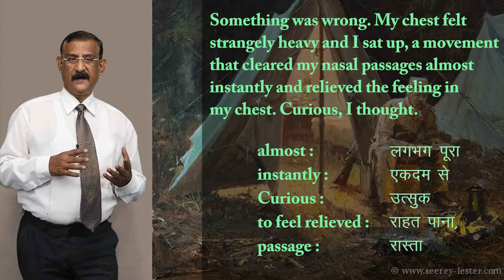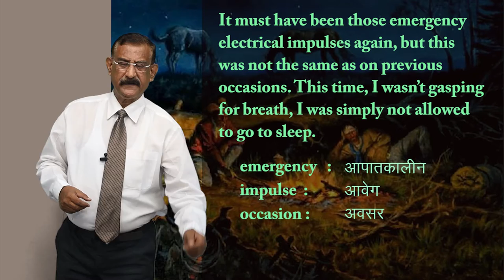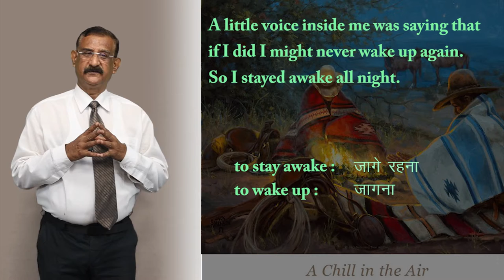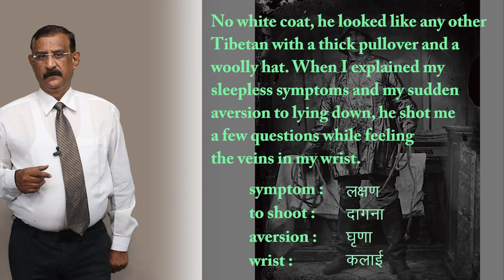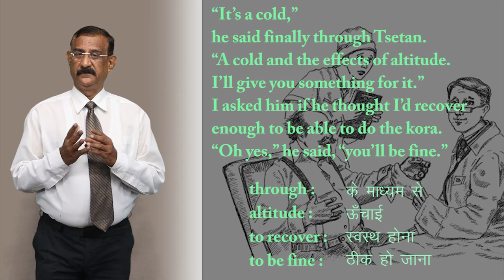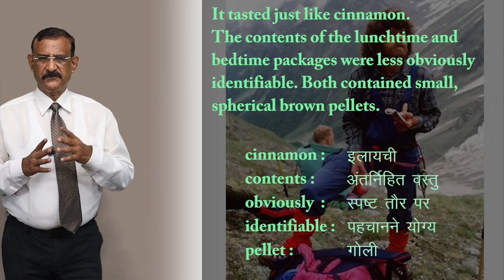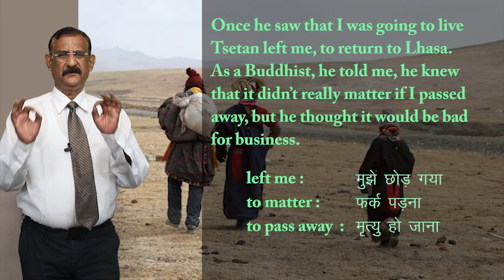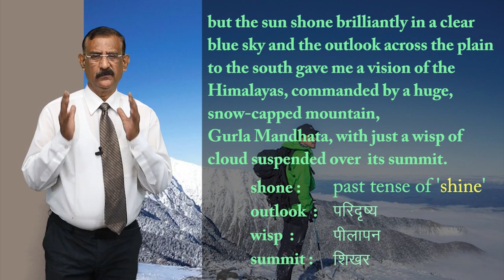CLASS 11th ENGLISH | HORNBILL | CHAPTER - SILK ROAD